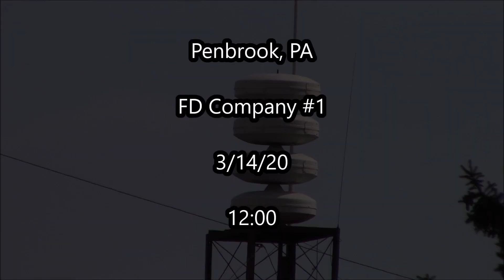Federal Signal Modulator 3012 (Penbrook, PA) (Alert)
Weekly testing of Dauphin County's siren. I decided to hear a Mod because why the hell not. Honestly not much to say about this other than I was feeling a little uneasy with the location that it's in. One thing to note is it seems like Three Mile Island has stopped doing daily polling of their Tempest sirens as there was nothing over that frequency. Other than that enjoy!

**Please do not reuse audio and/or video from my channel without permission.